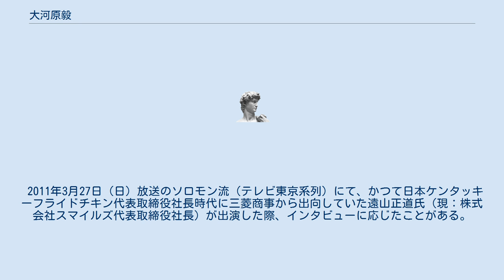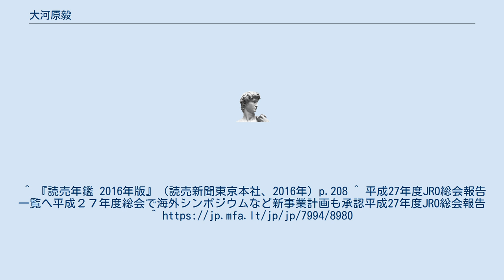大河原毅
大河原 毅（おおかわら たけし、1943年9月5日 - ）は、日本の実業家。
日本ケンタッキー・フライド・チキン（現・日本KFCホールディングス）株式会社元特別顧問・代表取締役社長。
株式会社ジェーシー・コムサ代表取締役CEO。
一般社団法人日本フードサービス協会元会長。
特定非営利活動法人日本食レストラン海外普及推進機構理事長。
藍綬褒章受章。
旭日中綬章受章。
栄光学園中学校・高等学校を経て、1966年、上智大学経済学部経済学科卒業。
1983年、ハーバード大学経営大学院修了（AMP）。
 大日本印刷勤務を経て、1970年に日本ケンタッキー・フライド・チキンの設立メンバーとして入社。
直営第1号店の店長を勤める。
常務取締役、副社長を経て、1984年に同社の代表取締役社長に就任。
ケンタッキー・フライド・チキン・インターナショナル・インクバイス・プレジデントや極東担当支配人を歴任する。
2003年、藍綬褒章受章。
2007年、ジェーシー・コムサ代表取締役CEOに就任。
 2011年3月27日（日）放送のソロモン流（テレビ東京系列）にて、かつて日本ケンタッキーフライドチキン代表取締役社長時代に三菱商事から出向していた遠山正道氏（現：株式会社スマイルズ代表取締役社長）が出演した際、インタビューに応じたことがある。
2014年旭日中綬章受章。
 2015年6月18日、特定非営利活動法人日本食レストラン海外普及推進機構理事長。
2019年5月、在千葉リトアニア共和国名誉領事に就任をした。
^ 『読売年鑑 2016年版』（読売新聞東京本社、2016年）p.208 ^ 平成27年度JRO総会報告一覧へ平成２７年度総会で海外シンポジウムなど新事業計画も承認平成27年度JRO総会報告 ^